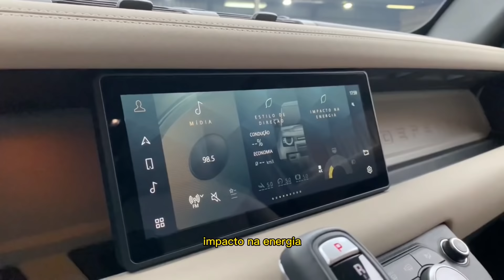Nova Defender 90 2022 - Personalizada em preto e Blindada nível III-A Mais Leve e Segura do Brasil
Nova Defender 90 2022 - Personalizada em preto e Blindada nível III-A Mais Leve e Segura do Brasil - Leandrini Blindagens

Leandrini Blindagens.
Informações, Orçamento de Blindagens, Vendas de veículos Blindados Novos ou Seminovos.

Leandrini Blindagens Showroom:
Vendas e Orçamentos de Blindagens Veículos Novos e Seminovos
R. Colômbia, 825
São Paulo - Jardins

Leandrini Acessórios:
Vendas de Produtos e Acessórios Automotivo, Orçamentos de Personalização:

Leandrini SP - Jardins               Leandrini São Caetano-SP
R. Augusta, 2995                        R. Nelly Pellegrino, 651/659
São Paulo - Jardins                    São Caetano do Sul - SP